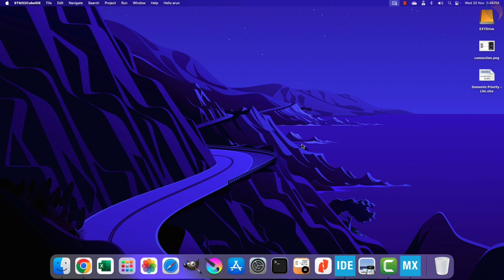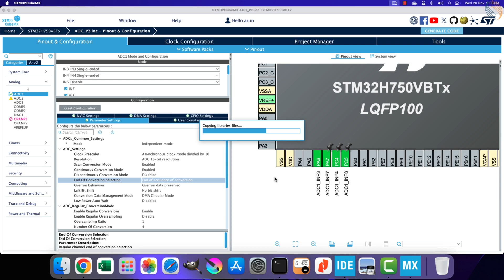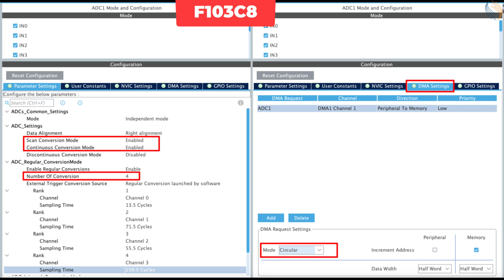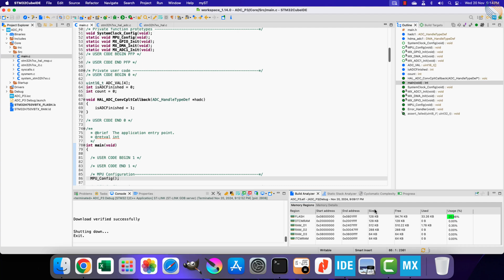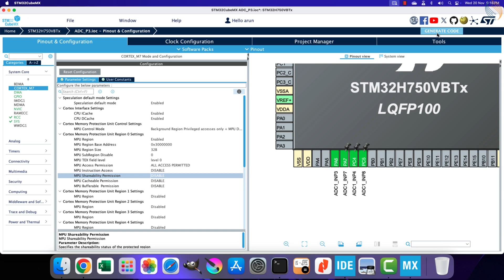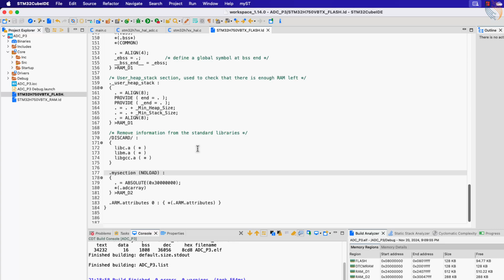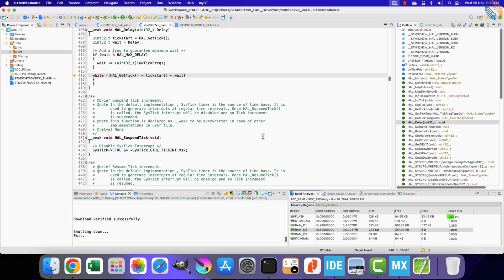STM32 ADC Tutorial #4: Multiple Channels using DMA in Circular Mode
Learn how to set up STM32 ADC for multiple channels using Circular DMA mode — the perfect solution when you need continuous, real-time data sampling.